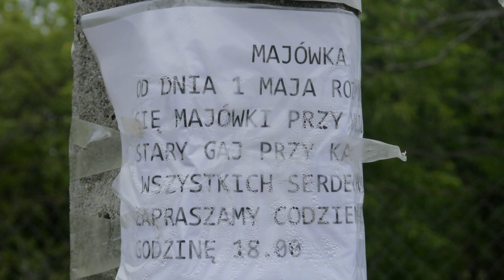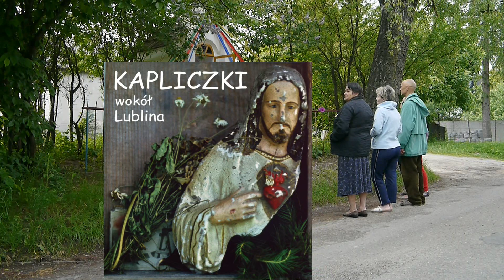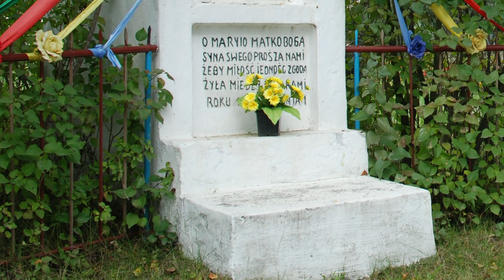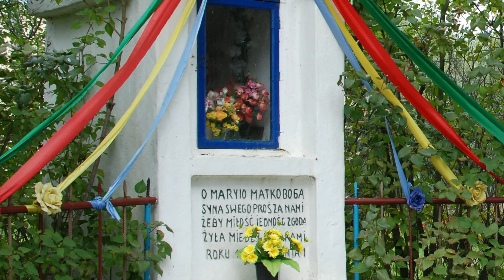MAJÓWKA STARY GAJ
Od 1 maja 2013 nabożeństwa majowe g.18 przy kapliczce ul. Stary Gaj, Lublin
WSZYSTKICH SERDECZNIE ZAPRASZAMY
Pieśni maryjne 25 maja:
Litania loretańska
Pod Twoją obronę (O Pani nasza ...)
Gwiazdo śliczna wspaniała ...
Po górach dolinach ... ave Maryja
Serdeczna Matko ..
Chwalcie łąki umajone ...